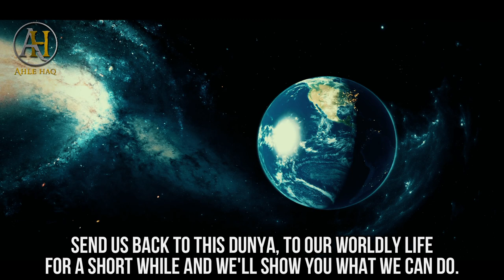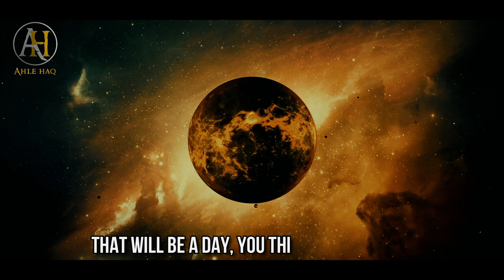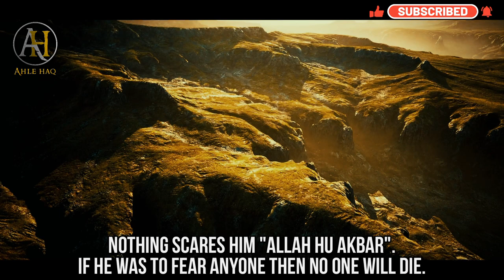No Second Chance After Death | Life After Death [Scary Reminder] | Sheikh Mumtaz-ul-Haq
There's no second chance after death. What will happen in the life after death? Watch this video to find out more about life after death.
No Second Chance After Death | Life After Death [Scary Reminder] | Shaykh Mumtaz-ul-Haq